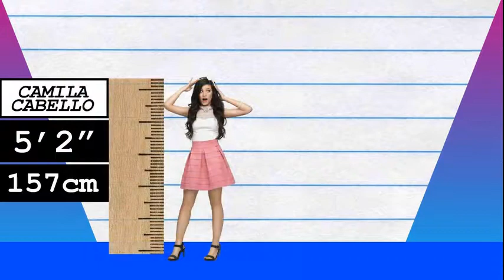How Much Taller? - Camila Cabello vs Oprah Winfrey!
We compare Camila Cabello and Oprah Winfrey in height, visually and with data, and reveal just how much the difference is between the pop-star and TV host/businesswoman!